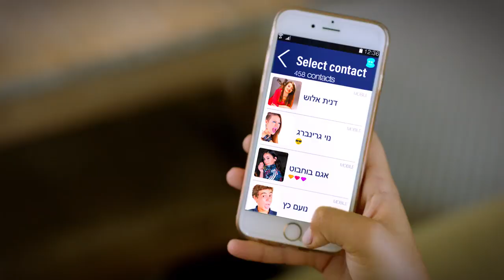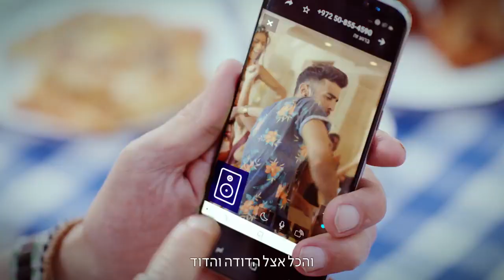Israeli Dance Music ▬Noa kirl&Agam bohbot-etzel adoda ve adod אצל הדודה והדוד نوا كيرل وبحيرة بوحبت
ISRAELI DANCE MUSIC HITS

Noa kirl & Agam bohbot- etzel adoda ve adod (At the aunt &uncle house)

נועה קירל ואגם בוחבוט- אצל הדודה והדוד
نوا كيرل وبحيرة بوحبت - مع العمة والعم

Israeli Hebrew music,
الموسيقى العبرية الإسرائيلية,
موسیقی اسرائیل عبری ,
以色列希伯来音乐,
이스라엘 히브리어 음악,
Israëlische Hebreeuwse muziek,
Musique israélienne hébraïque,
Musica ebraica israeliana,
Еврейская,
 ивритская музыка,
ישראל העברעיש מוזיק,
イスラエルのヘブライ音楽,
Israeliese Hebreeuse musiek,
Israil İbranice müzik,
Ισραηλινή εβραϊκή μουσική,
เพลงภาษาฮีบรูอิสราเอล,
Música hebraica israelense,
Música hebrea israelí

Dance music,
musica dance,
dans musiek,
Tanzmusik,
dans muziek,
नृत्य संगीत,
dans müziği,
χορευτική μουσική,
טאַנצן מוזיק,
ダンスミュージック,
chorus musica,
舞蹈音乐,
música dance,
موسيقى الرقص,
música de dança,
موسیقی رقص,
musique de danse,
댄스 음악,
танцевальная музыка,